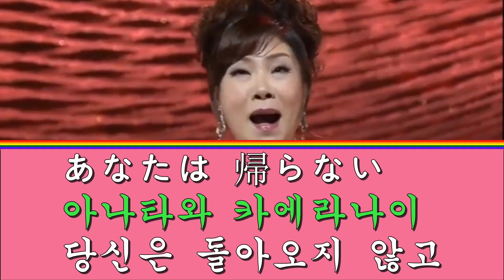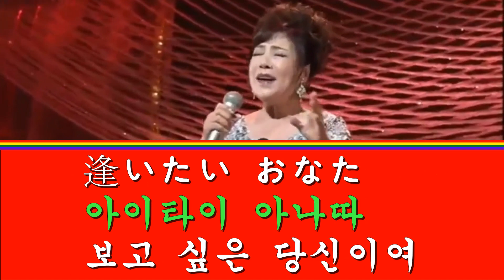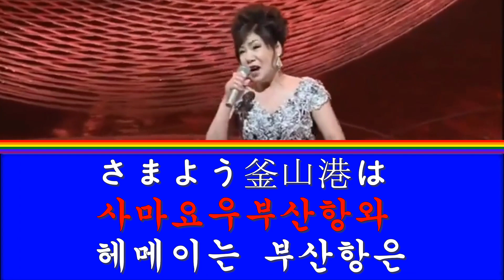돌아와요 부산항에 (釜山港へ帰れ) - 김연자 (キム・ヨンジャ)